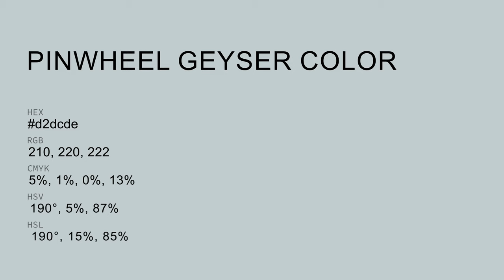Pinwheel Geyser color d2dcde hex color - Grey color - Warm color d2dcde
What color is Pinwheel Geyser ? d2dcde hex color - Grey color - Warm color d2dcde

Hex d2dcde Color Code is also known as Pinwheel Geyser color.

Hex d2dcde Color code in RGB color code model is created after adding 82.35% red color, 86.27% green color and 87.06% blue color.
Hex d2dcde Color code in CMYK color (process color) code model is generated after subtraction of 5% cyan, 0% magenta, 0% yellow and 12% black.